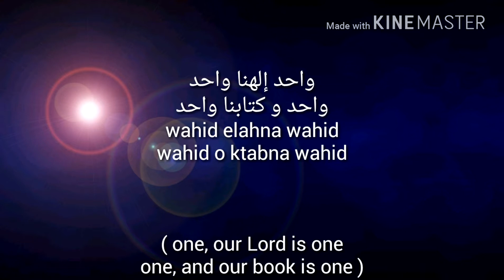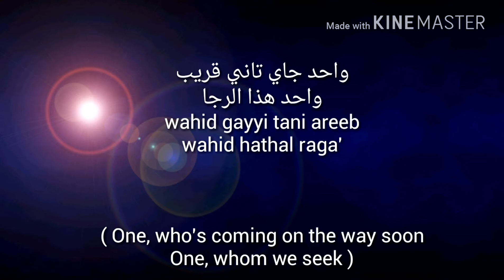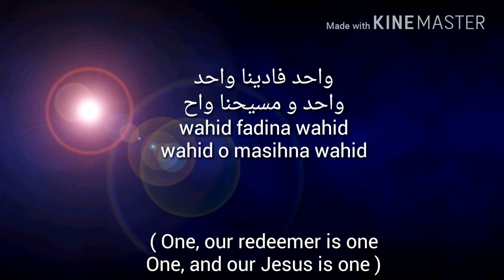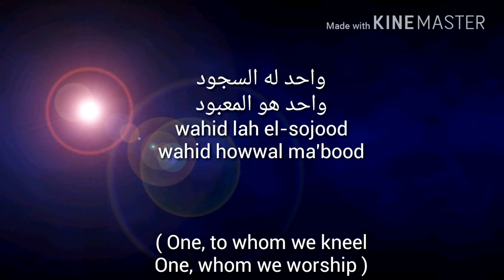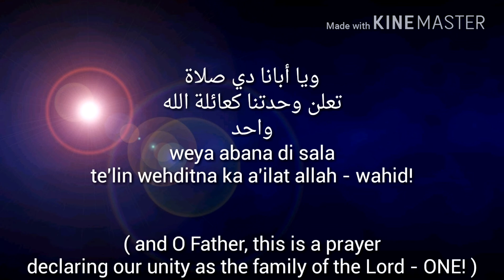WAHID (One) - Sakhnini Brothers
Artist : Sakhnini Brothers
Arabic Music

Lyric video created for sharing purposes only.
All credits to Sakhnini Brothers.